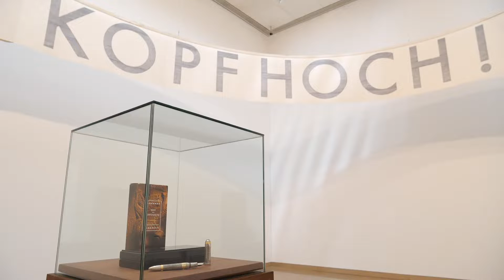Exposition FRAGMENTS de Rayyane Tabet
FRAGMENTS se penche sur une mission archéologique menée au tournant du 20eme siècle par le diplomate et historien allemand Max von Oppenheim sur le site de Tell Halaf, au Nord-Est de la Syrie. En 1929, les autorités mandataires françaises désignent l’arrière-grand-père de Rayyane Tabet, Faik Borkhoche, secrétaire personnel de von Oppenheim ; pour officieusement rassembler des informations sur les fouilles menées dans le village de Tell Halaf en Syrie.

Une histoire que Tabet dévoile, associant des épisodes personnels à des figures éminentes de l’histoire ; et qui est le point de départ d’un questionnement autour du patrimoine familial, de la conservation des vestiges archéologiques, de l’appropriation culturelle, des pratiques muséologiques, et des flux migratoires.

Carré d'Art - Jean Bousquet, Musée d'Art contemporain, jusqu'au 22 septembre.